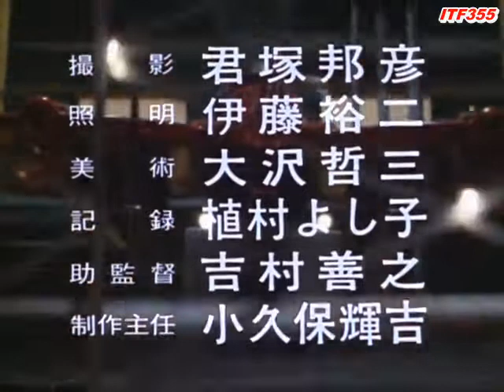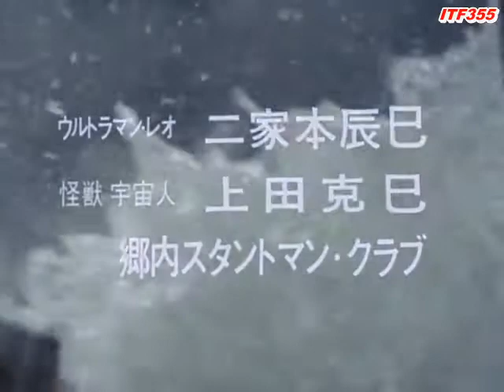Ultraman Leo Episode 14 Sub Indonesia